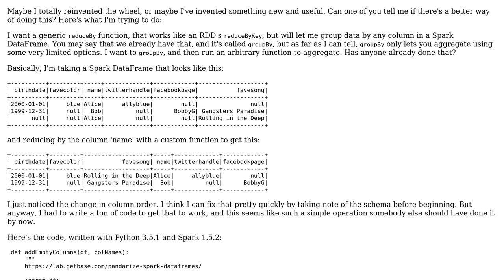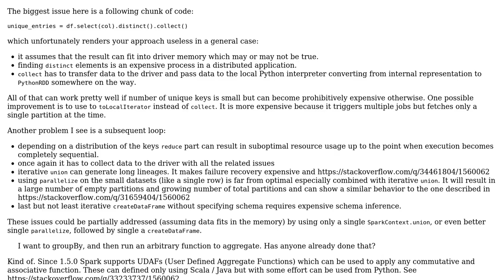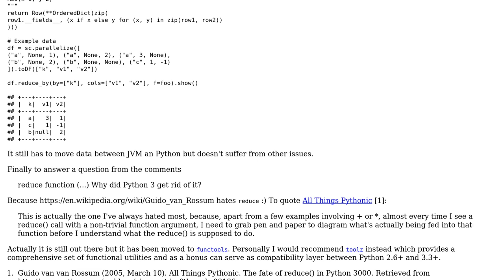Generic "reduceBy" or "groupBy + aggregate" functionality with Spark DataFrame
With thanks & praise to God, and with thanks to the many people who have made this project possible! | Content (except music & images) licensed under CC BY-SA | Music | Images & others | With thanks to user zero323 user Nathaniel user Jamal and the Stack Exchange Network Trademarks are property of their respective owners. You are responsible for your own actions.